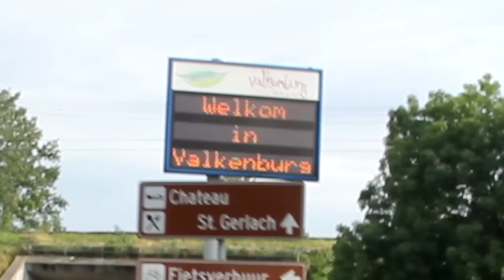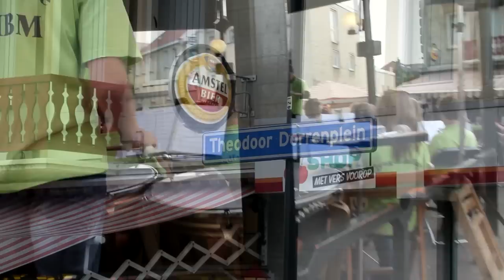BMBM slotconcert in Valkenburg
Jeugdfanfare BMBM speelt het laatste concert van de Luxemburg tour 2010 in Valkenburg.